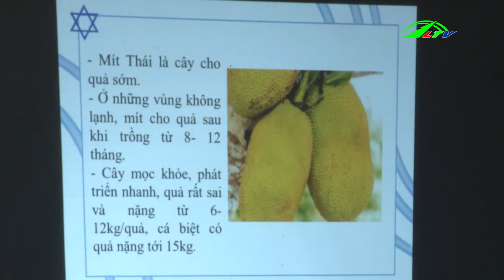365 Ngày Chuyển Động , Nông Nghiệp | Lâm Đồng TV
365 Ngày Chuyển Động , Nông Nghiệp | Lâm Đồng TV.